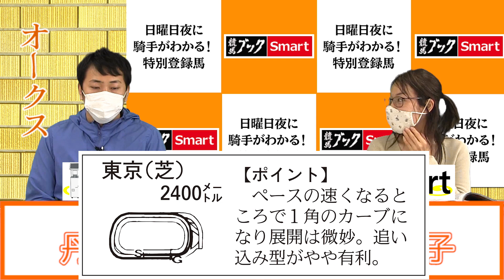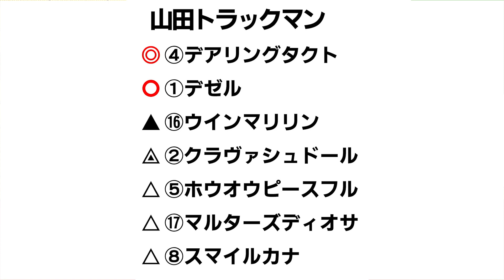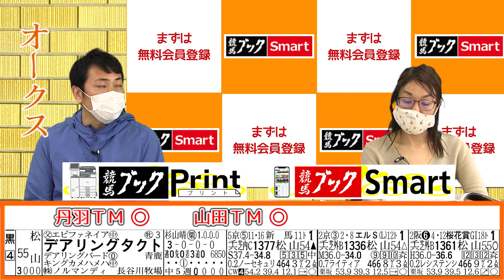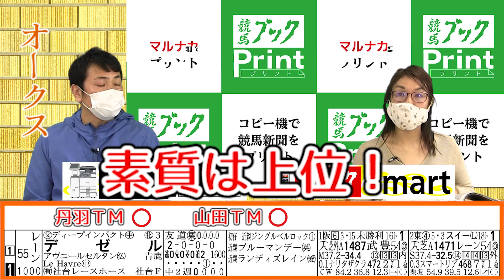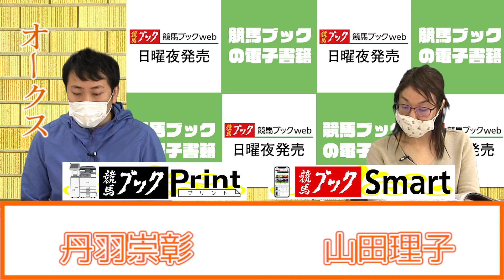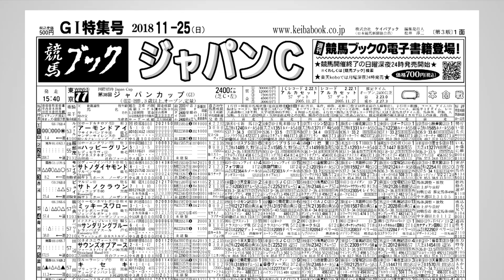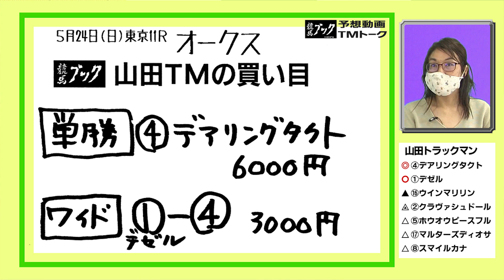【競馬ブック】オークス 2020 予想【TMトーク】（栗東）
2020年5月24日（日）東京11Ｒ・オークス(Ｇ１)のレース展望をお届けします。
出演者は競馬ブック「栗東調教取材担当の山田理子」と競馬ブック「栗東調教取材担当の丹羽崇彰」です。